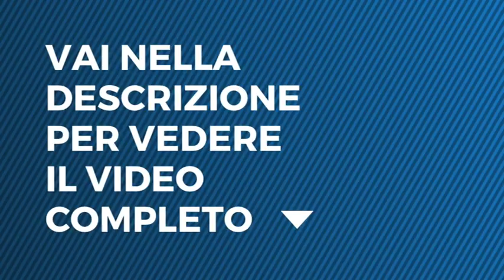L'Isola dei Famosi - Francesca Cipriani e la ricompensa settimanale